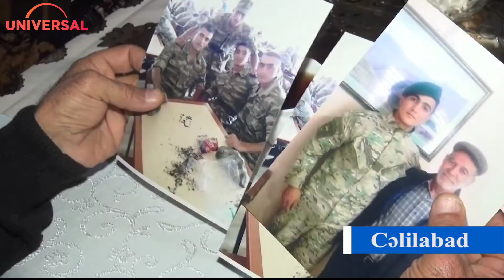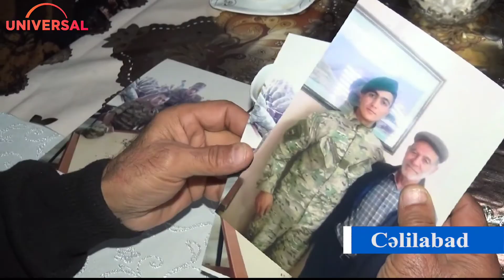ŞƏHİD SADİQOV ELNUR KƏRİM OĞLU HAQQINDA